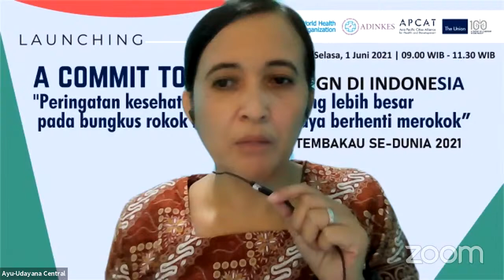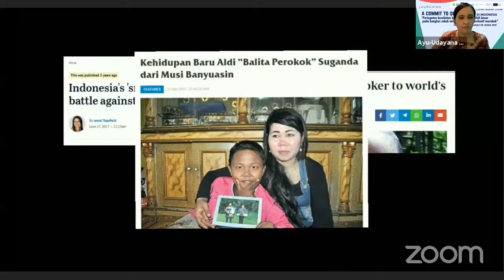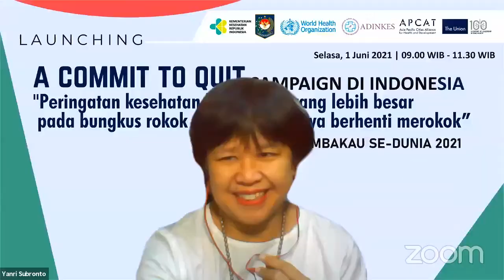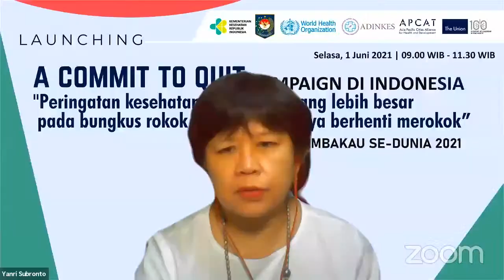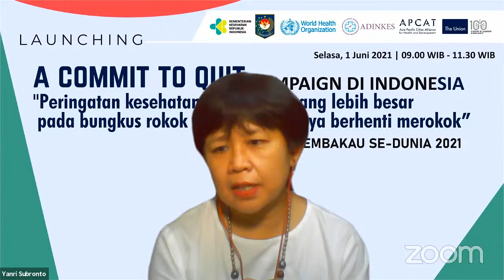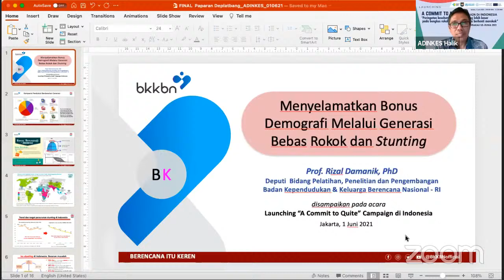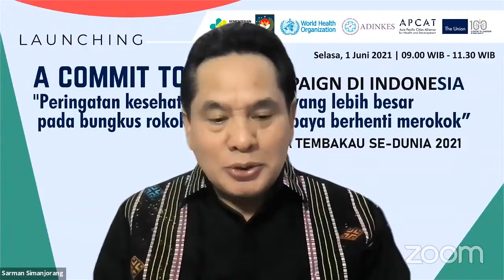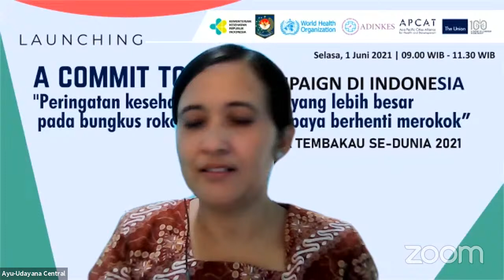Indonesia Quit Smoking Campaign Webinar